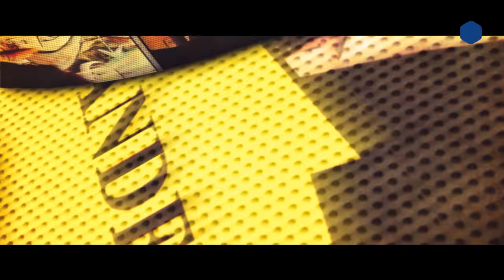Este Viernes No Cae 13 Pero A Wilson Camacho Por Lo Visto Miriam Germán Le Tiene Una Mala Noticia...